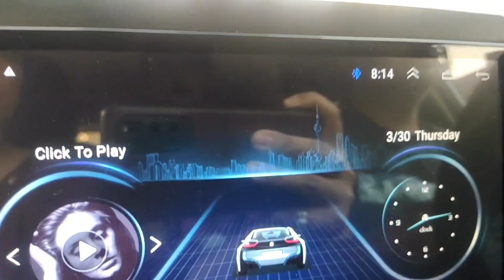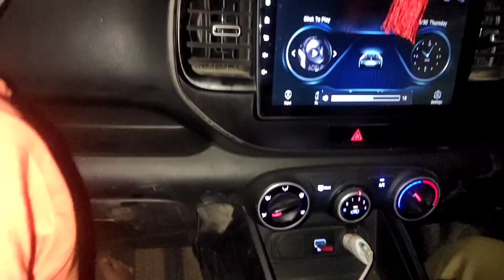Khatu shyam baba#ramnavami#bhajan#Daily Dose 🍁 #